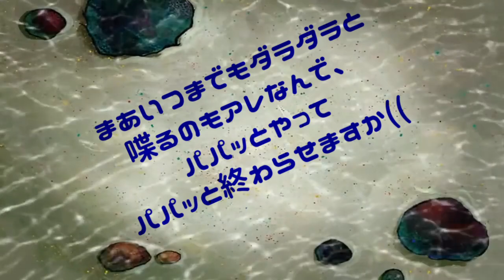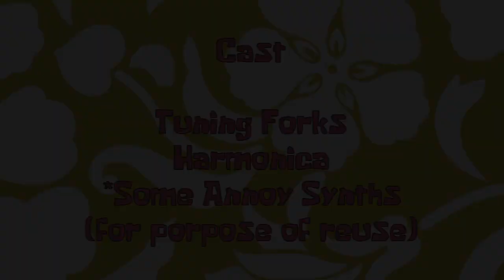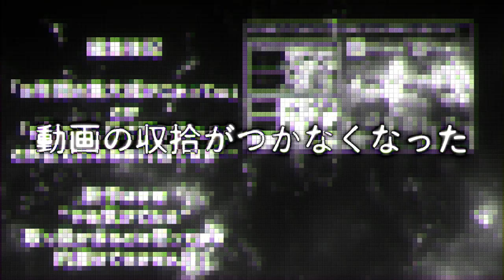【RED_ZONE Digest】~3 years of Haze~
いわゆる自己満足合作ってやつだと思われます
まあ折角3年経つし何かしらはやっておきたかったのでね
使えそうな作品数が思ってた以上に少なくてびっくりしたぞ！

~右下の年代表記の概要~
2017-18: Pulse M Width (初投稿～)
early-2019: Width (スランプ克服後～)
late-2019: 幅音 (～19年末)
2020: Haze (～現在)
※スランプ期(2018年4月~2019年7月)はなかったことにしてます(←？？)

個人的にはearly-2019の作風が一番好き
というかまたスランプ期が来そうで怖いです((